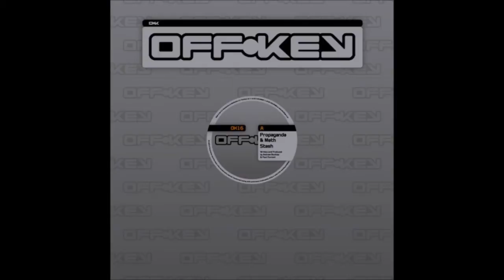Propaganda & Meth - Rancore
Label:Offkey
Catalog#:OK015
Format:Vinyl, 12"
Country:UK
Released: 19th Sept 2009
Genre:Electronic
Style:Drum n Bass
Sub Genre: Techno DNB